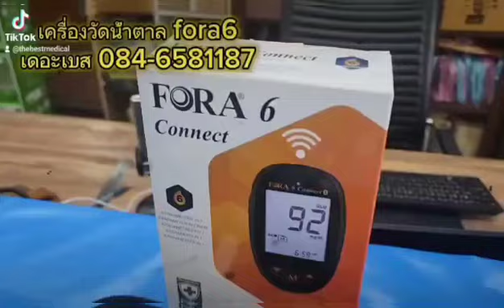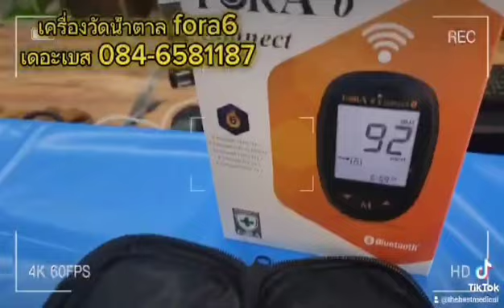เครื่องวัดน้ำตาล fora6/เดอะเบส 084-6581187หรือ 089-4799822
เครื่องวัดน้ำตาล fora6

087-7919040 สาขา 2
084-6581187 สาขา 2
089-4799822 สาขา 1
 แผนที่ร้านTHE BEST  บริการสินค้าอุปกรณ์การแพทย์ต่างๆ สำหรับดูแลผู้ป่วยและผู้สูงอายุ